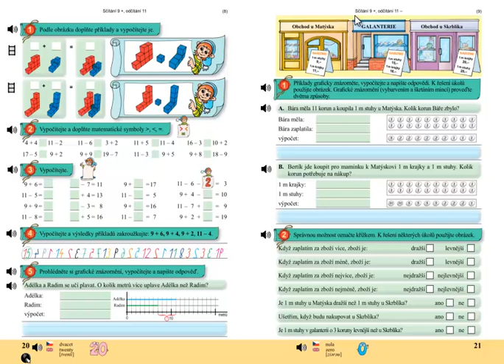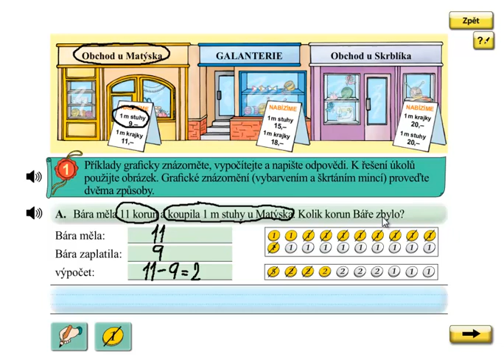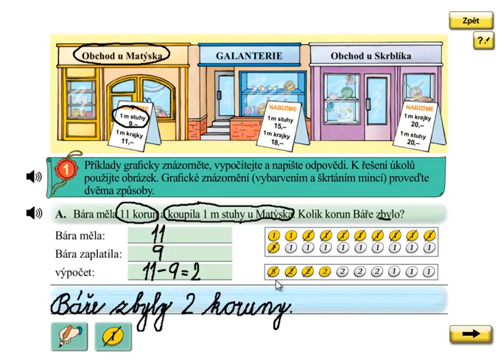Matýskova matematika 4.díl, strana 21, cvičení 1A